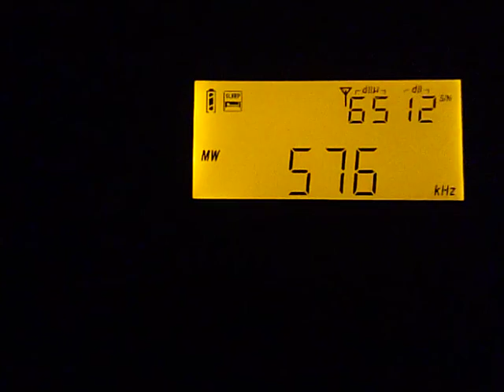576 KHz 01:25 UTC